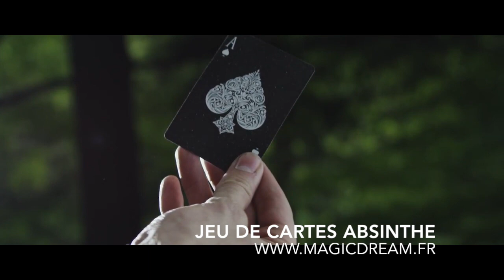magie - jeu de cartes ABSINTHE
retrouvez le jeu de cartes ABSINTHE au magasin MAGIC DREAM, Paris 15 ou directement sur le site internet